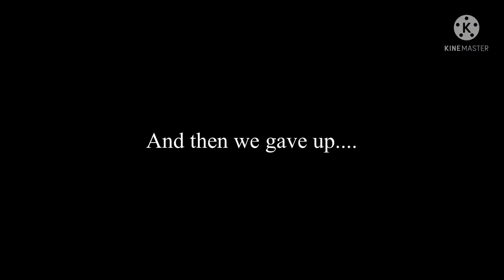Uhhhh so this happened...